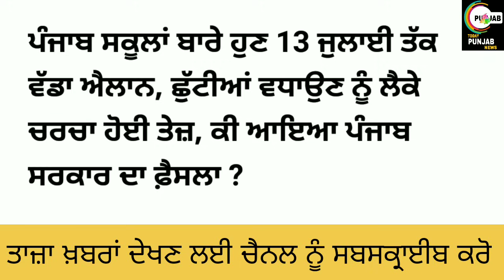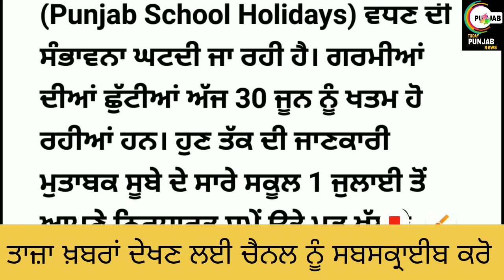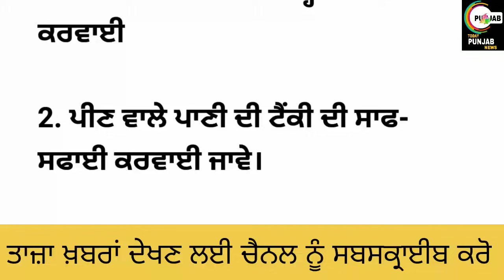30-06-2024 ਪੰਜਾਬੀ ਖ਼ਬਰਾਂ School Closed News Today Punjab News ।Punjab School Closed ।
about this video-:

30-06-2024 ਪੰਜਾਬੀ ਖ਼ਬਰਾਂ School Closed News Today Punjab News । Punjab School Closed ।

Helo guyz